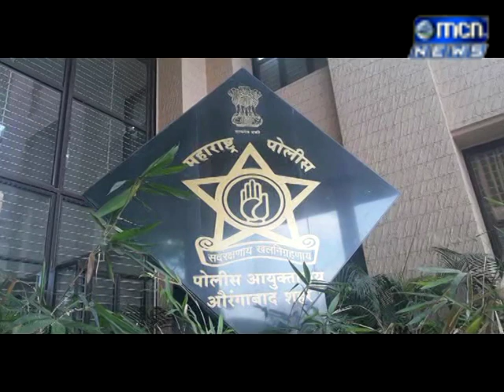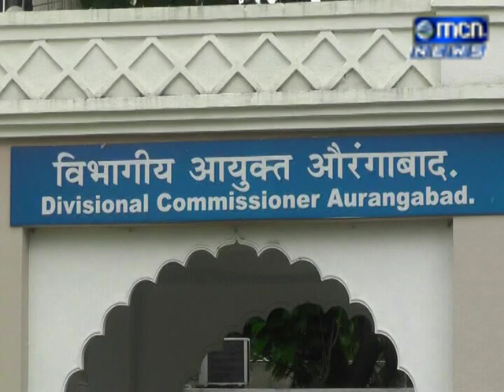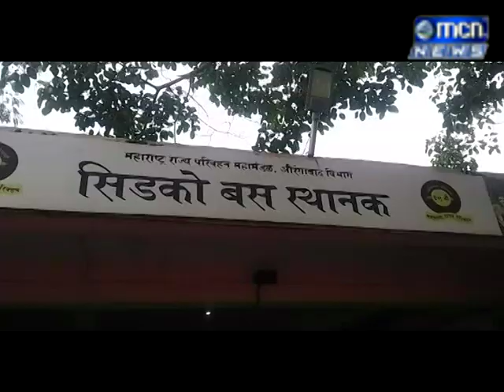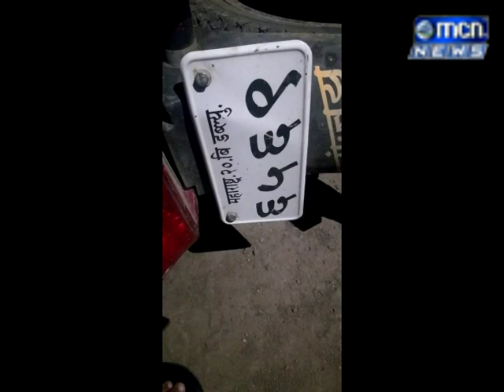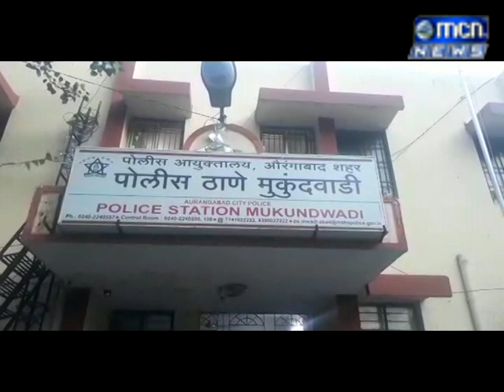17 07 2019 urdu news